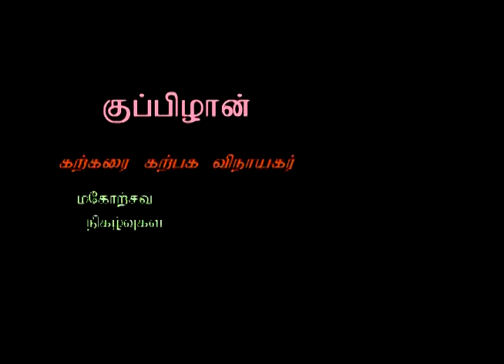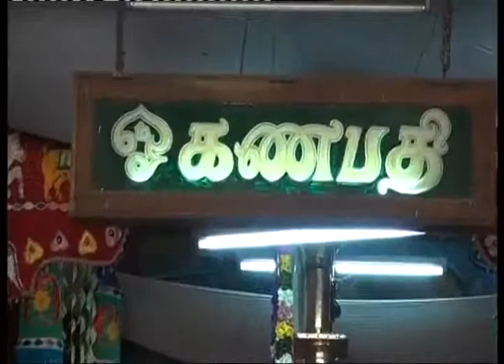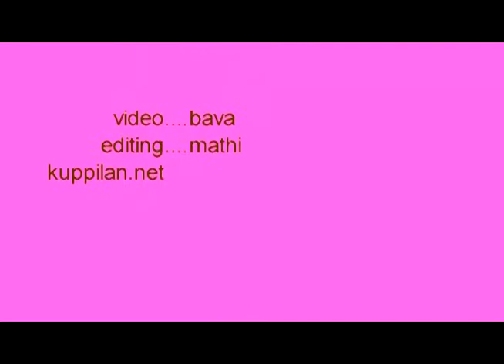kuppilan katkarai katpaka vinayakar 2014 part 1